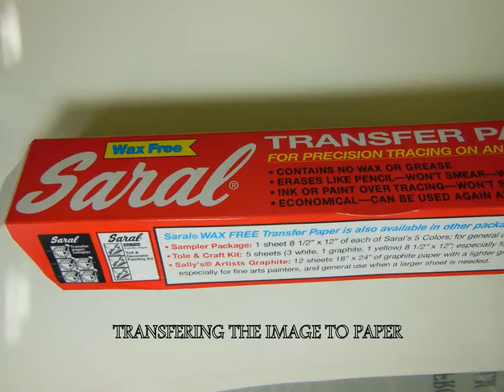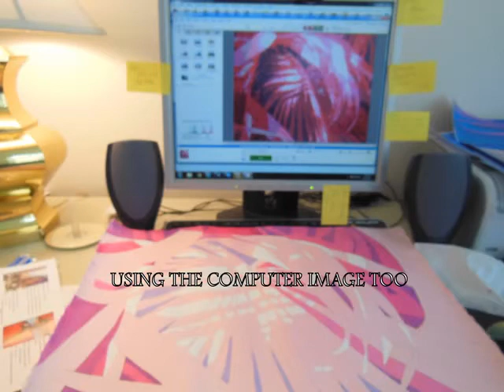Pink Palm series